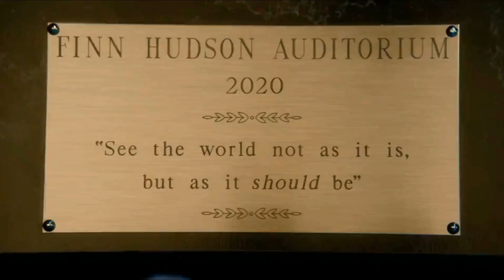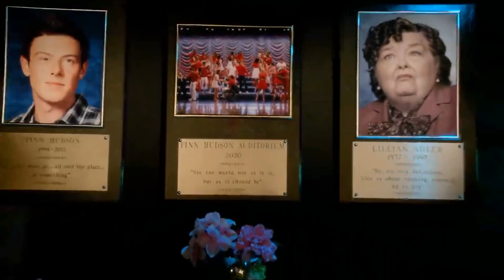Evolution of Glee